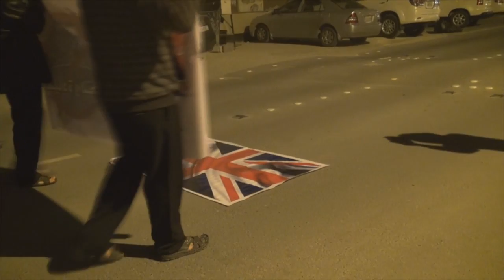المسيرة الموحدة "السيادة والتحرير 2" في سترة القرية 2015\1\9 Bahrain